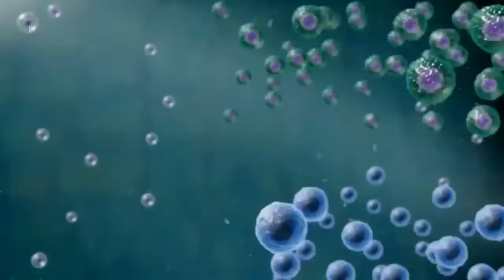Jamaica’s Bauxite export curtails due to “Corona-virus” attack || AlCircle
Dr Peter Phillips, President of the People’s National Party of Jamaica, has called on Governor-General, Sir Patrick Allen, to declare a national day of prayer as Jamaica battles the Corona-Virus.